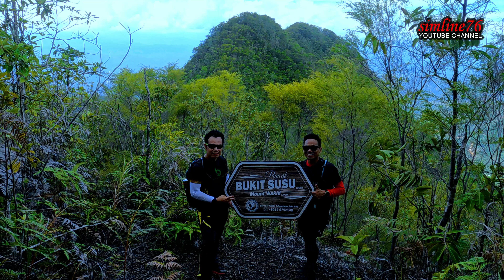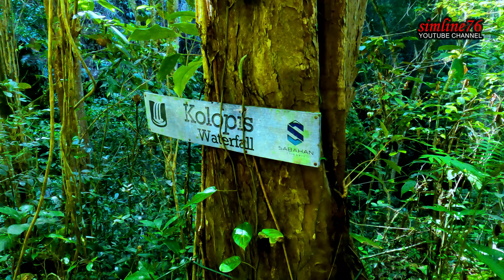HIKING 036 Gunung Wakid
Can be watched up to 4K resolution.

Location: Kampung Sunsuron, Tambunan (5°44'31.3"N 116°22'31.6"E)
Level of Difficulty:  Moderate (subject to personal fitness)
Hike Difficulty: Grade 3
*Distance: 6.5 KM
*Highest Point:  1,384 M ASL
Points of Interest:
-Tremendous Rivers,
-Hill View,
-Tropical Rainforest,
-Stretch of the Crocker Range,
-Waterfalls,
-Ocean of Clouds,
-Swimming Pool,
-Crystal
-Homestay (Pilina Homestay - Start Point)
-Tumpung (traditional rice wine)
-Traditional food

*Suunto Vertical Titanium Solar

📲Mrs Bibiana (A local experienced travel agent)
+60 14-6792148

TIMESTAMP  (to be updated)...

Music background:
Track: Royoh-Royohon KARAOKE (Official) - simline76
Lyric/Song: Bobby Small Planet